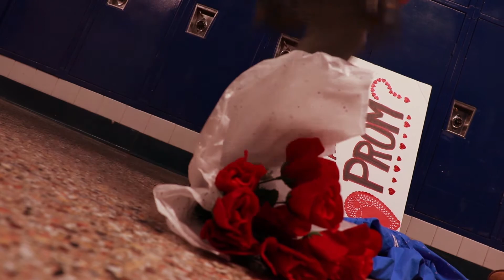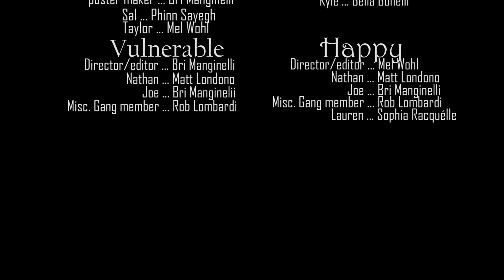Emotions Project 2019 - Group 6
Created by Sophia Hudek, Matt Londono, Bri Manginelli and Mel Wohl, Howell HS Class of 2021

Shot Winter 2019